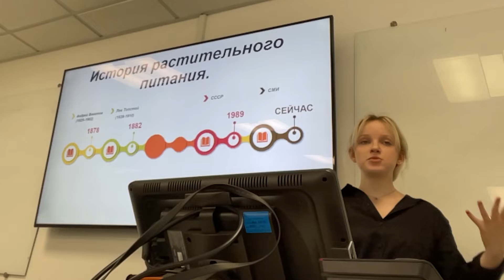MLTC Russian Higher Advanced Testimonial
MLTC Russian Higher Advanced  student gives her views on learning the language and the teaching provision at The Modern Languages Teaching Centre (The University Of Sheffield).